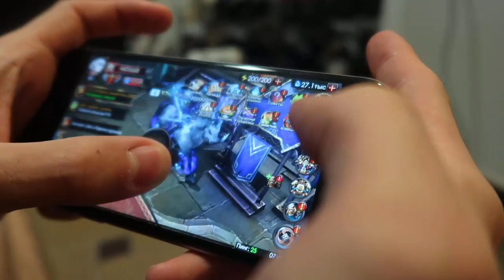ЧТО СЛУЧИЛОСЬ С МАЙНКРАФТОМ? ПОЧЕМУ ОН УМИРАЕТ?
Что произошло с Майнкрафтом? Почему он умирает? Потому что minecraft продолжает делать с игроками очень СТРАШНЫЕ вещи, например со мной он сделал...